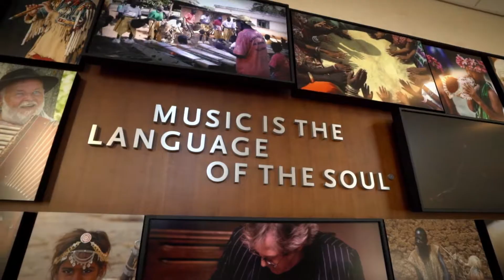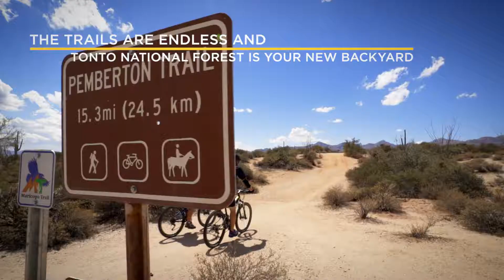Trilogy® at Verde River® by Shea Homes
Contact Trilogy® at Verde River® by Shea Homes. for more information.

Trilogy® at Verde River® by Shea Homes is an all age active lifestyle community located in Maricopa County, Rio Verde, AZ. Find available homes for sale at Trilogy® at Verde River® by Shea Homes.